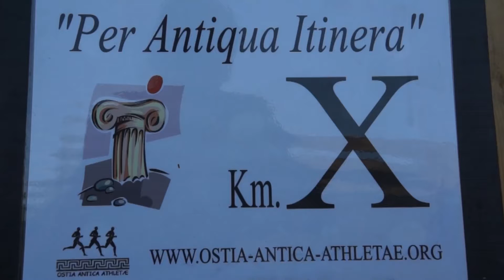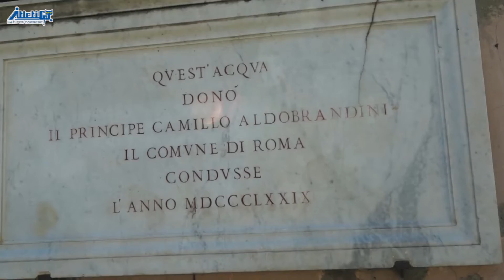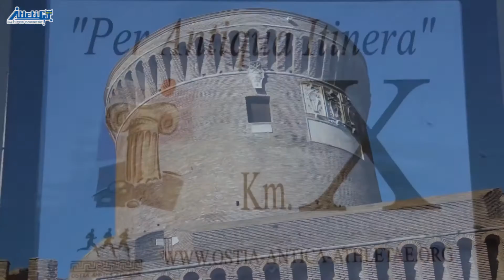Per Antiqua Itinera 2017